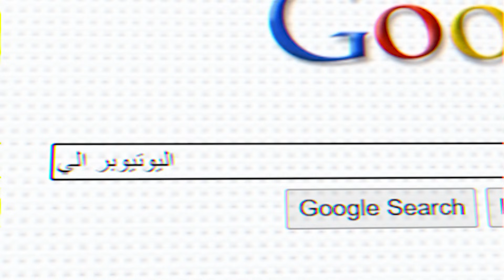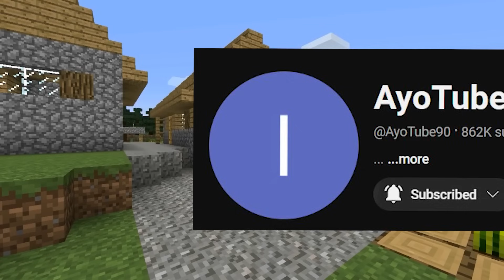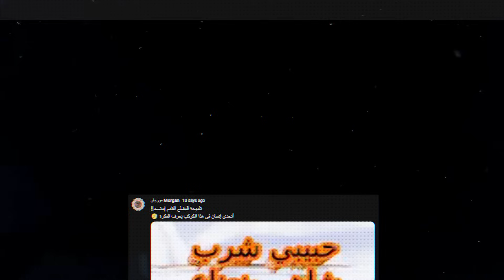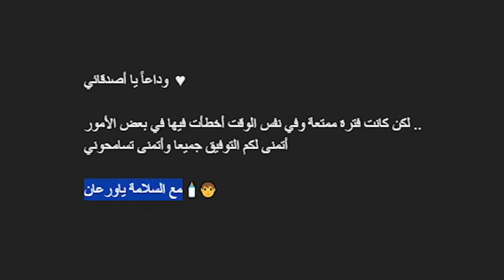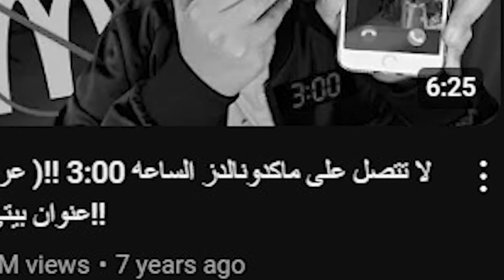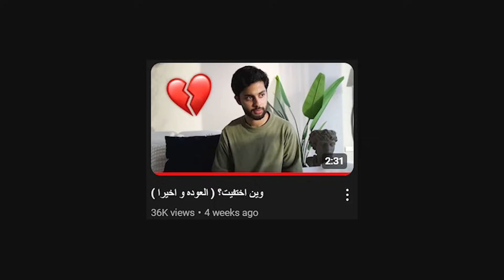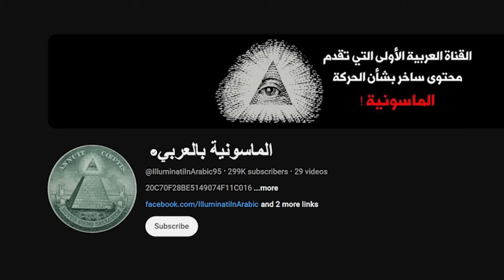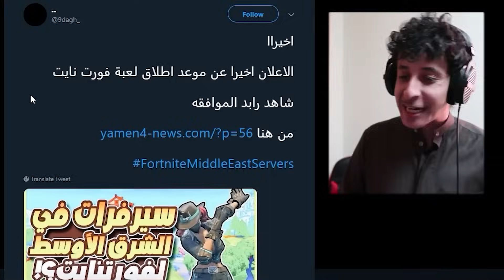هذا اليوتيوبر إختفى من دون مبرر... (أيوب 6669 , إيبك روكيز , أحمد x3)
نستعرض في هذا المقطع أحد الظواهر الغريبة التي تتفاقم بين عدد كبير من صناع المحتوى وهي ماتسمى بالاختفاء غير المبرر بشكل أبسط يمكننا القول بأنه شخص يظهر للأضواء ويصبح مشهورا جدا ولكن يقرر فجأة أن يختفي عن كل هذه الأمور التي حققها والأسوء أنه يفعل ذلك دون مبرر أو سبب ليبين سبب إختفاءه ولهذا قمنا بجمع عدد من صناع المحتوى على اليوتيوب الذين إختفوا دون مبرر فعلي أو سبب واضح (دون الدخول في النوايا لهم ومع الشكر على محتواهم الأكثر من رائع الذي لولا جودته العالية وإبداعيته لما ذكروا في مقطعنا) واستعراض قصصهم وانجازاتهم خلال مسيرتهم في منصة اليوتيوب بشكل مختصر جدا وأفكار محتوايتهم المختلفة وعرضها لكم مع الحرص على عدم ذكر أحد صناع المحتوى الذين ذكروا في فيديوهات أخرى من يوتيوبرز آخرين.

لاتفقد الأمل أبدا,
كان معكم مورجان 🌹